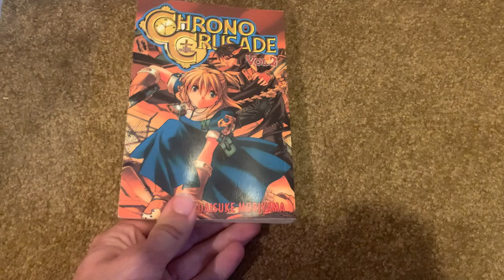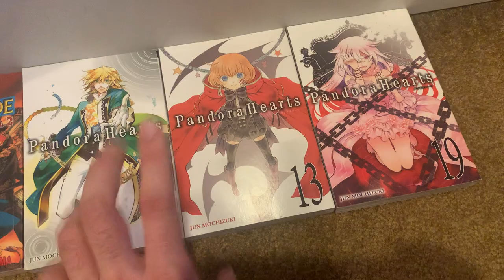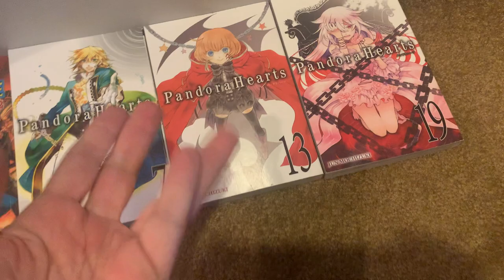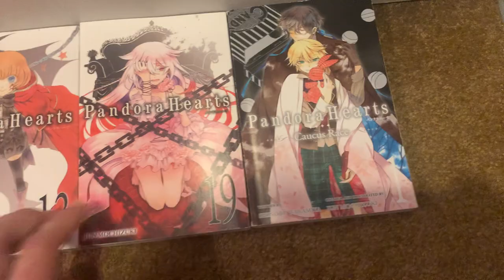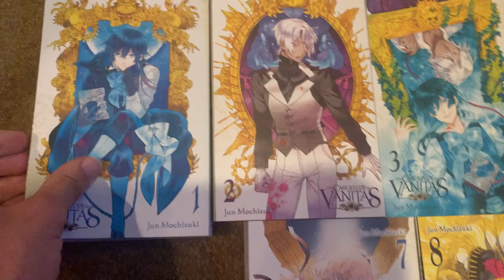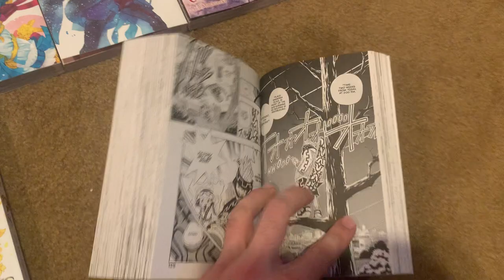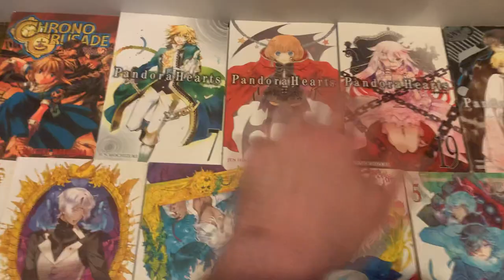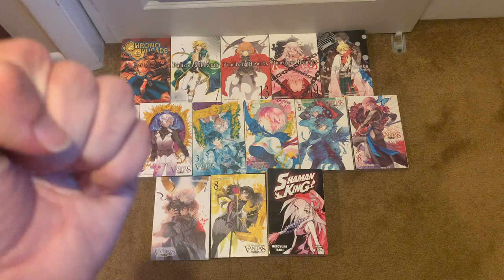June Haul - A Ton of MochiJun Manga Has Been Acquired!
Can you tell I love Jun Mochizuki?